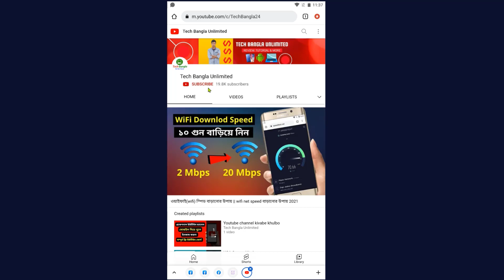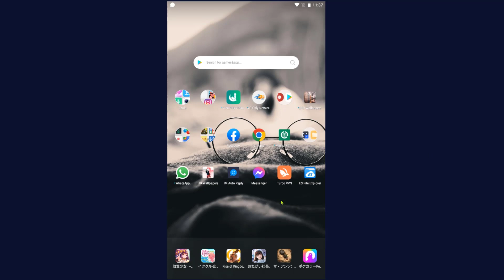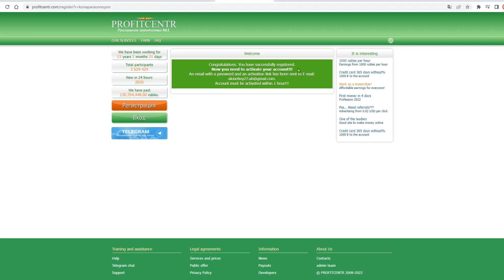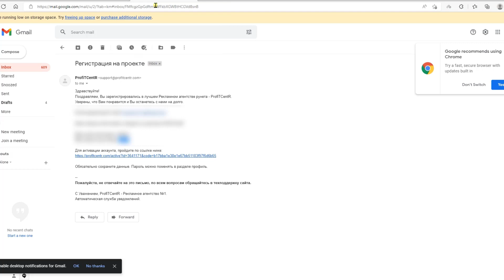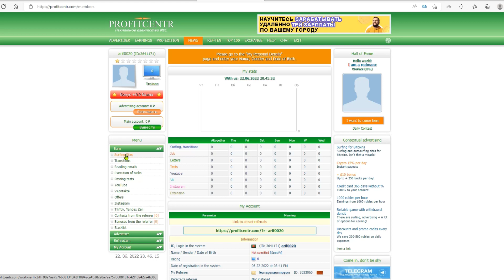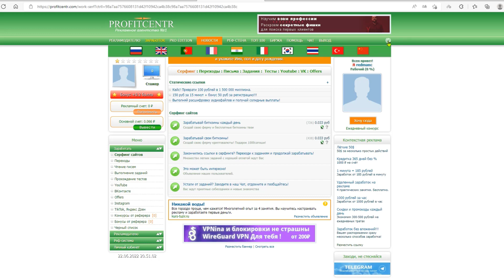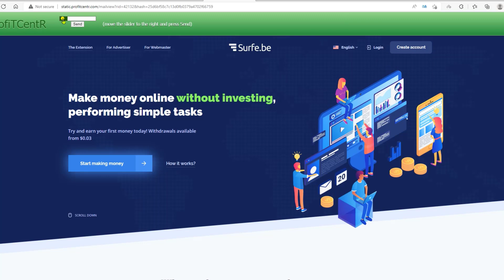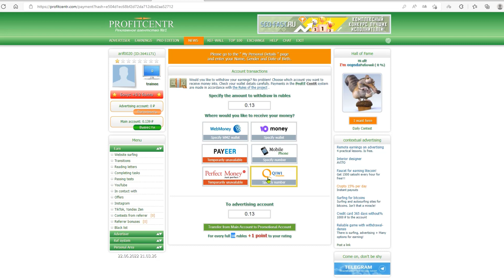মোবাইল দিয়ে অনলাইনে কাজ করে আয় করুন। How to earn money From online for students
In the video I showed you today, How to  make money online, It's very easy way- if you want  earn money from online then watch this video, I will try to show how you can make money online.  I can show you better how to earn money. Online is a simple medium from which you can earn money online.